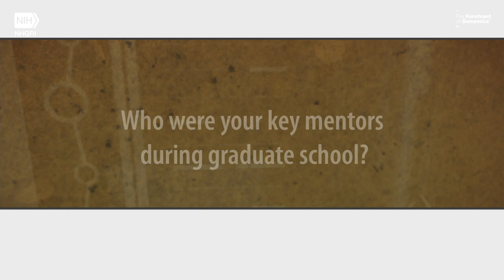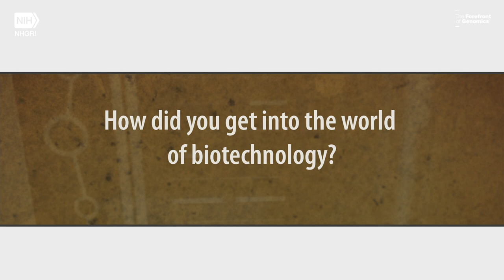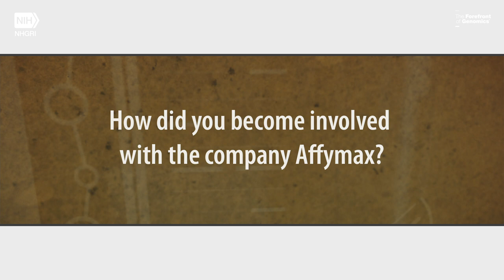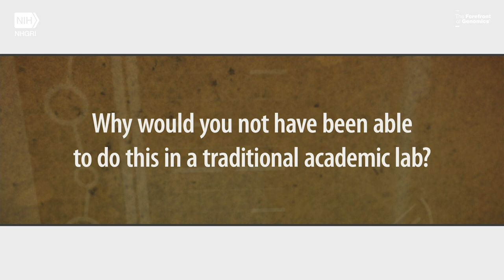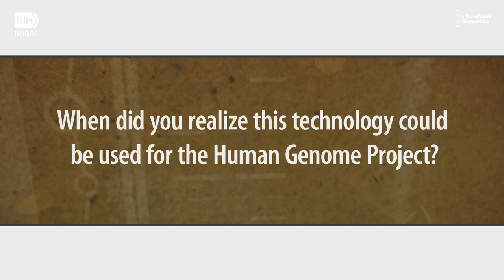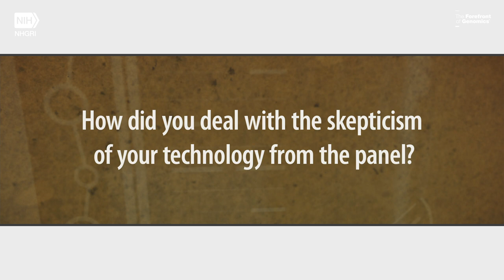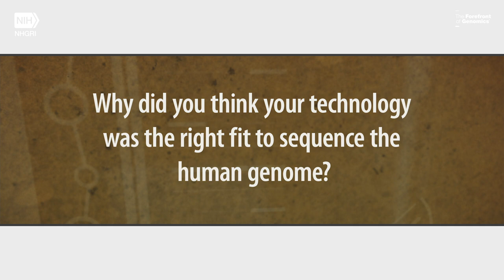NHGRI's Oral History Collection: Interview with Stephen Fodor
Stephen Fodor, Ph.D., is the founder of the biotechnology company Affymetrix based in Palo Alto, California. He is also a member of the Board of Trustees at the Carnegie Institution of Science. Part 1 of this oral history will cover Dr. Fodor’s early life at Washington State University, and later Princeton University, his groundbreaking work at the biotech company Affymax developing technologies for the synthesis of micro-arrays which would have a profound impact on the progress of the Human Genome Project. Dr. Fodor also recounts his experiences interacting and working with many key figures in the early history of the Human Genome Project.

Interview Questions:
00:24 - What led you into the field of chemistry?
02:55 - Who were some of your mentors as an undergraduate?
06:10 - Who were your key mentors during graduate school?
08:35 - How did you get into the world of biotechnology?
10:32 - How did you become involved with the company Affymax?
15:05 - Tell us about your experiments at Affymax?
16:35 - How did you build the technology which led to the development of high-density microarrays?
23:35 - Why would you not have been able to do this in a traditional academic lab?
30:36 - What was your first experience involving the human genome project?
33:11 - How did you deal with the skepticism of your technology from the panel?
34:10 - Why did you think your technology was right to fit the sequence of the human genome?